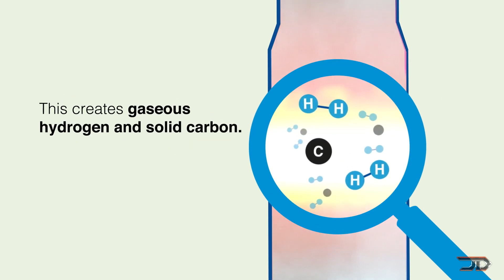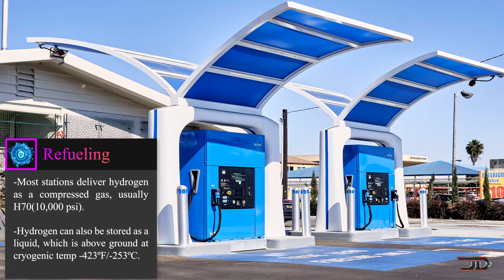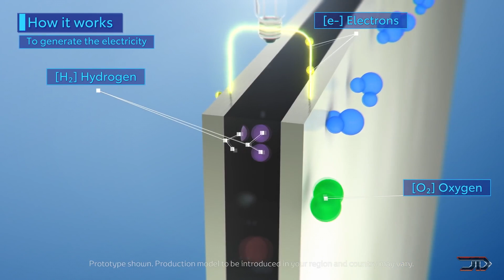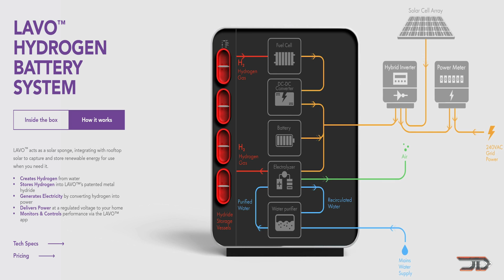Hydrogen Power - The Latest Developments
There are quite a few hydrogen vehicles coming out. But will this technology partially take over the EV market?

"Ambient Technology" From Envato